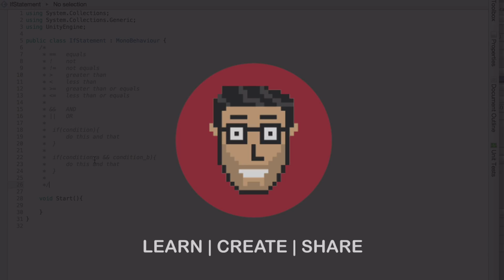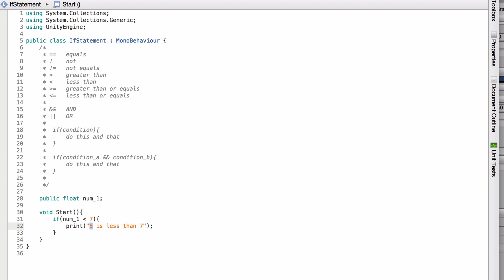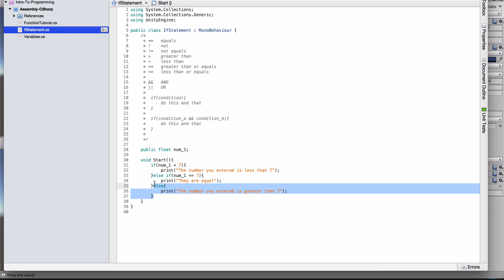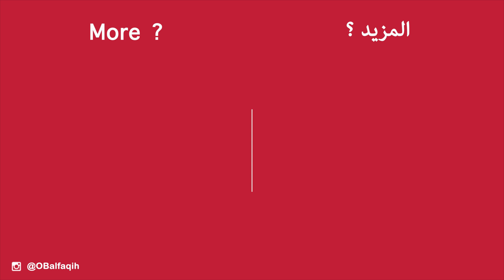الإحتمالات - أساسيات البرمجة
درس اليوم  اشرح فيه عن لعبة البرمجة والي هي الاحتمالات والشروط. عن الif والelse.

الروابط
يونيتي: